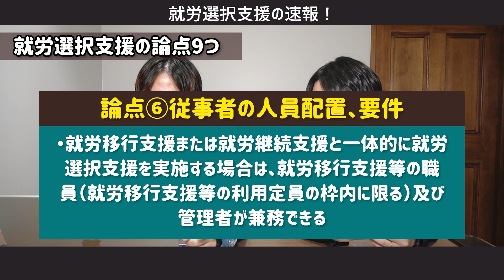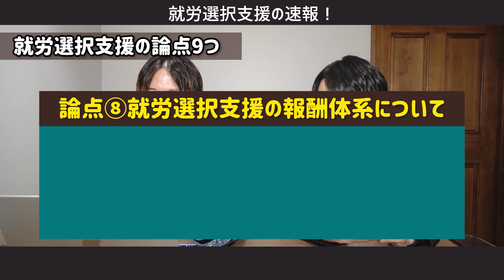福祉関係者必見！【速報】就労選択支援について明らかになりました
【立ち上げ・運用ご相談はこちらから】

《洗剤不要のすまぼうスポンジ・絶対的価値観　購入リンク》

【関連動画】

11/15（本日）明らかになった就労選択支援概要を
分かりやすくまとめてお知らせしています。
福祉関係者は必ず目を通しましょう！

▼profile

株式会社ジルベルト／障害福祉事業／神戸／須磨

好きな仲間
好きな空間
好きな仕事
ボクらはそれだけを追求する。